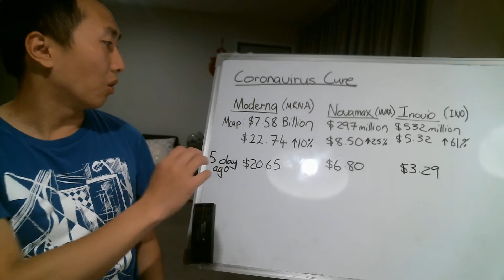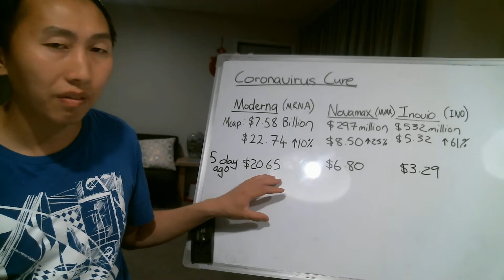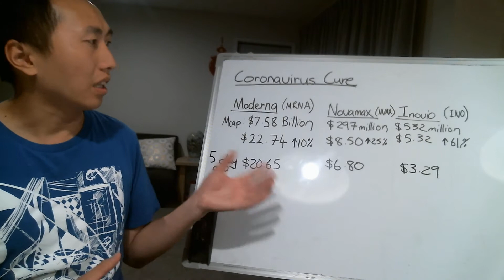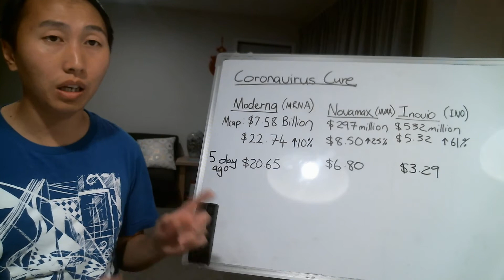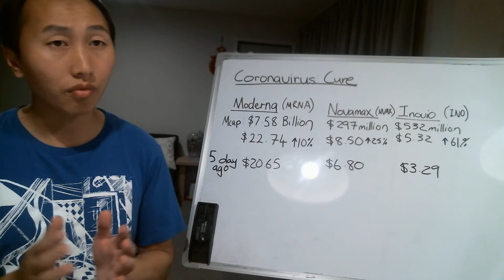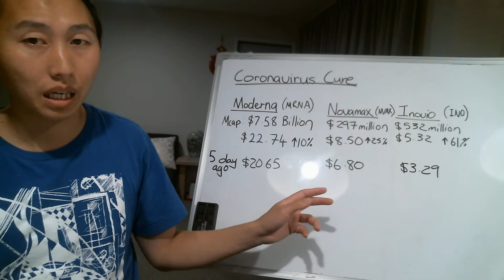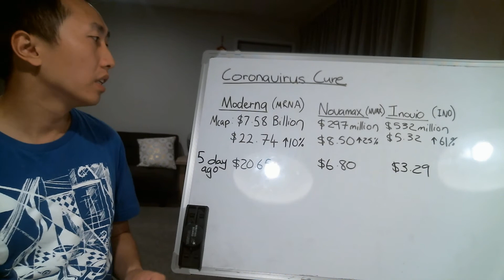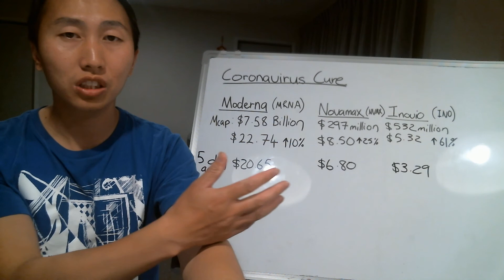Coronavirus Cure Stocks: Moderna Novamax Inovio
These companies are racing to find a cure for the coronavirus